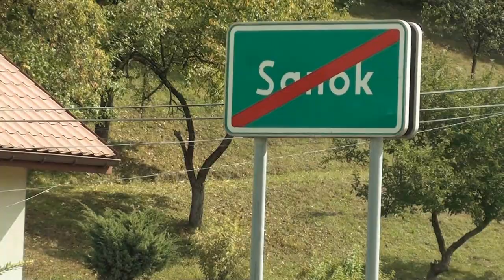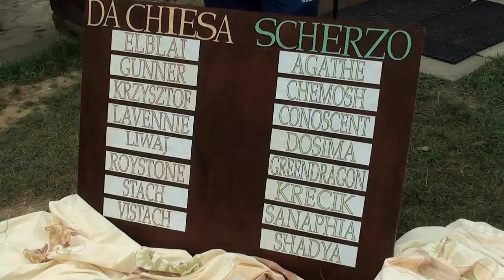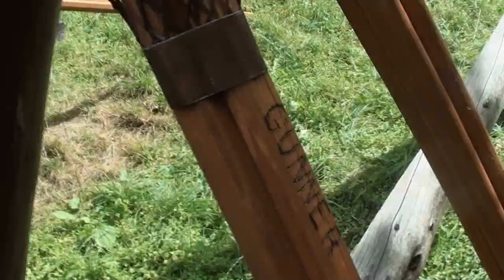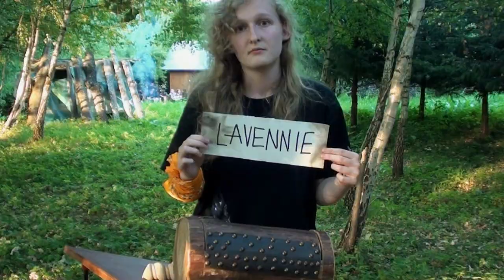Robinsonowie: Sonata Bieszczadzka, Odcinek 1 - "Kluczowe będą pierwsze minuty i godziny"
1 odcinek 4 edycji Robinsonów "Sonata Bieszczadzka".
Uczestnicy z całej Polski przyjeżdżają w Bieszczady; czeka ich pierwsza niespodzianka, wyzwanie oraz początek rywalizacji o tytuł Robinsona. Zawiązują się wstępne plany i strategie, rozpoczyna się kombinowanie.